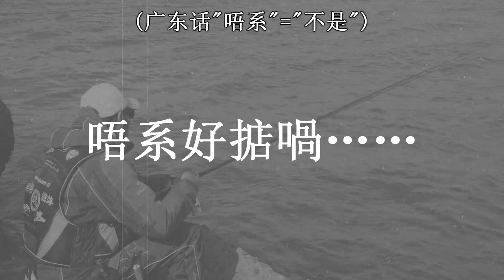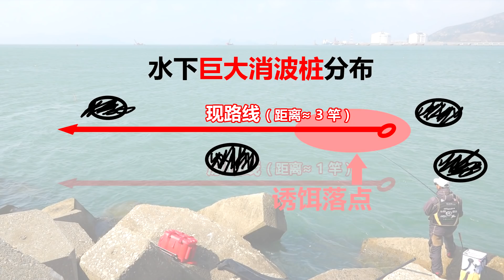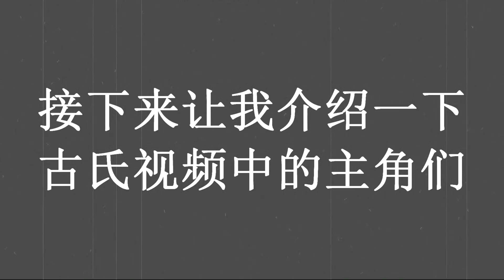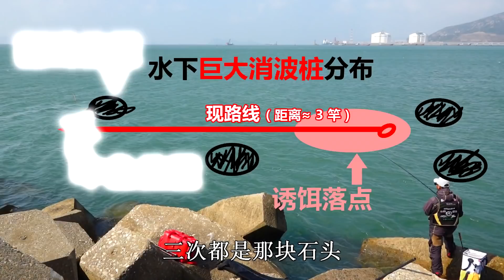大侠《再》偷食记 之 【当晚年遇上旧菜】